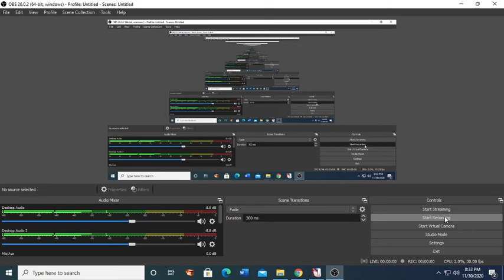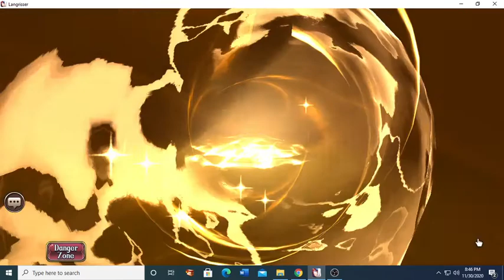Langrisser M - Timeless SSSS Trials 1 - 4 11/30/20 - 12/6/20 (Empire Faction)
Florentia is official.